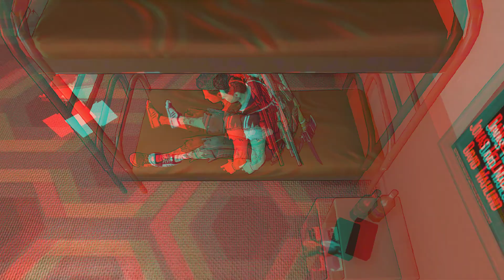Escape Dead Island Gameplay / 3D Vision Anaglyph / 1080@60